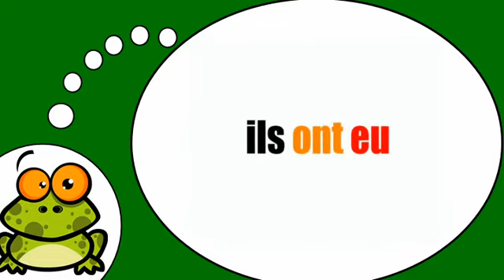动词=有=在过去的化合物紧张